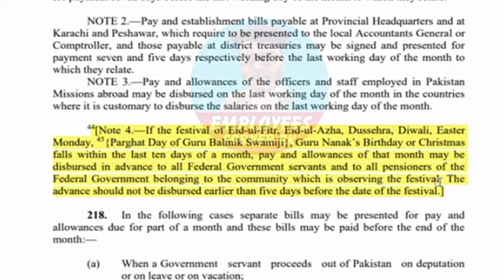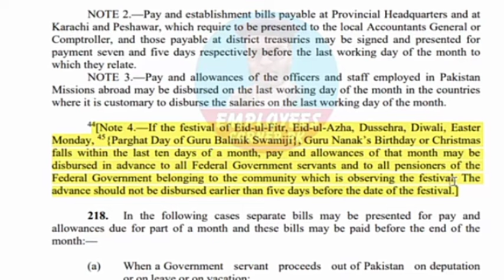very important updates about Eid ul Adha salary and pension